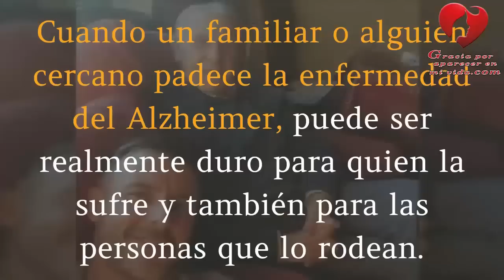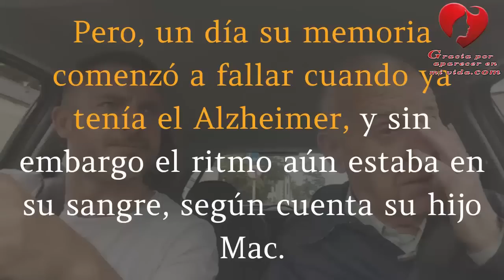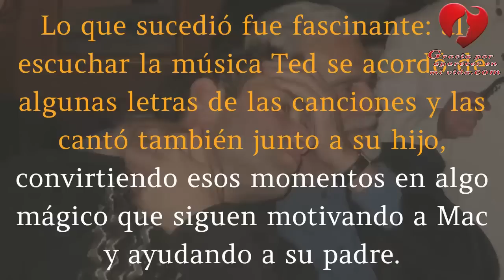Padre Enferma de Alzheimer y Olvida a Toda la Familia – Pero la Genial Idea del Hijo lo Cambia Todo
A veces los hijos lo único que deseamos es regresarles a nuestros padres, aunque sea un poquito de lo mucho que ellos nos han dado.
No nos referimos precisamente a lo económico, aunque si económicamente te va bien, nunca estará de más darles una ayudadita, sin embargo, existen otras acciones que sin duda nos conmueven muchísimo el corazón y que se quedan para siempre en el recuerdo de las personas.
Este es el caso de Ted McDermott, un británico de 78 años de edad que desde hace varios años padece la terrible enfermedad de Alzheimer.

"En los últimos años su memoria se ha deteriorado gravemente; a menudo ni siquiera me reconoce como hijo", dice Mac un poco melancólico. Sin duda esta es una enfermedad horrible, sin embargo, Mac ha encontrado la manera de regresarle a su padre un poco de vida, es nada más y menos que a través del canto.  Y precisamente estos momentos son los que se terminan atesorando como lo más valioso que podemos tener.

Todo parece indicar que a través de la música él vuelve a vivir y a recuperar su identidad, pues luce espectacular mientras lo hace, alegre y lleno de vida.

Cabe mencionar que tiene una página de recaudación de fondos, Mac recoge donaciones para el centro llamado Alzheimer's Society, donde familiares de enfermos de Alzheimer pueden llamar en situación de crisis, misma que ha ayudado muchas veces a la familia de Ted. Ojalá más hijos hicieron este tipo de acciones por sus padres, lo importante es y será siempre, amarlos y respetarlos.

A continuación te compartimos un vídeo que muestra los momentos en que Mac motiva a su padre a cantar, haciendo así que sus canciones favoritas no se borren de su mente y que se sienta un poco más vivo y feliz. Te encantará mirarlo.